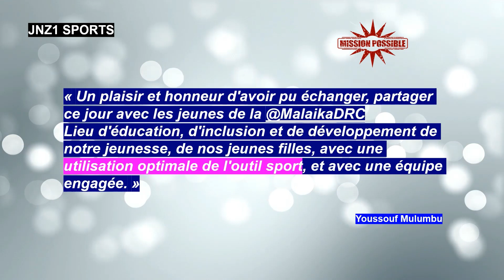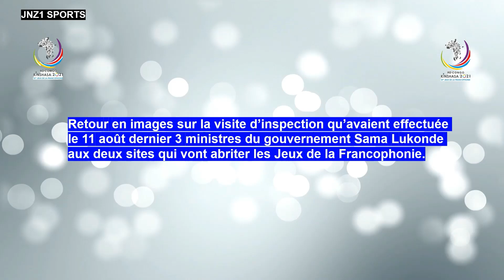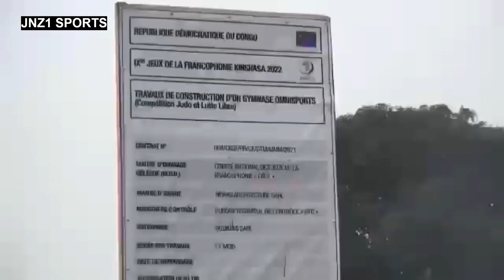M.TISSERAND AU SDM | Y. MULUMBU VISITE MALAIKA |JEUX DE LA FRANCOPHONIE:LES TRAVAUX SONT À L’ARRÊT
« Les travaux de construction  et réhabilitation des infrastructures devant accueillir les activités des IXes Jeux de la Francophonie à Kinshasa prévus du 19 au 28 août 2022 sont à l'arrêt faute de financement. Les frais de fonctionnement pas versés et les experts se démènent pour travailler.